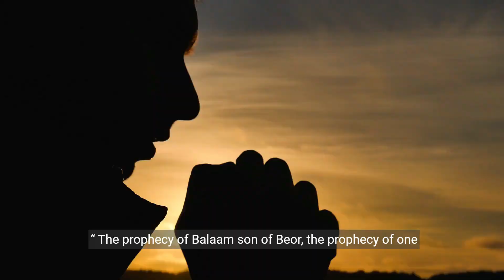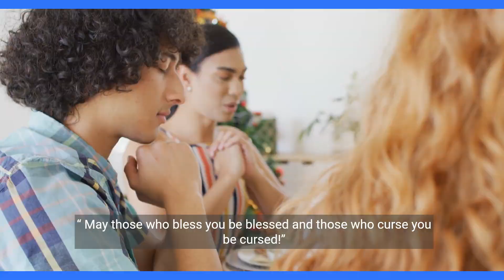Numbers: Chapter 24 - Balaam's Messages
24 Now when Balaam saw that it pleased the Lord to bless Israel, he did not resort to divination as at other times, but turned his face toward the wilderness. 2 When Balaam looked out and saw Israel encamped tribe by tribe, the Spirit of God came on him 3 and he spoke his message:

“The prophecy of Balaam son of Beor,
    the prophecy of one whose eye sees clearly,
4 the prophecy of one who hears the words of God,
    who sees a vision from the Almighty,[a]
    who falls prostrate, and whose eyes are opened:

5 “How beautiful are your tents, Jacob,
    your dwelling places, Israel!

6 “Like valleys they spread out,
    like gardens beside a river,
like aloes planted by the Lord,
    like cedars beside the waters.
7 Water will flow from their buckets;
    their seed will have abundant water.

“Their king will be greater than Agag;
    their kingdom will be exalted.

8 “God brought them out of Egypt;
    they have the strength of a wild ox.
They devour hostile nations
    and break their bones in pieces;
    with their arrows they pierce them.
9 Like a lion they crouch and lie down,
    like a lioness—who dares to rouse them?

“May those who bless you be blessed
    and those who curse you be cursed!”

10 Then Balak’s anger burned against Balaam. He struck his hands together and said to him, “I summoned you to curse my enemies, but you have blessed them these three times. 11 Now leave at once and go home! I said I would reward you handsomely, but the Lord has kept you from being rewarded.”

12 Balaam answered Balak, “Did I not tell the messengers you sent me, 13 ‘Even if Balak gave me all the silver and gold in his palace, I could not do anything of my own accord, good or bad, to go beyond the command of the Lord—and I must say only what the Lord says’? 14 Now I am going back to my people, but come, let me warn you of what this people will do to your people in days to come.”

Balaam’s Fourth Message
15 Then he spoke his message:

16 the prophecy of one who hears the words of God,
    who has knowledge from the Most High,
who sees a vision from the Almighty,

17 “I see him, but not now;
    I behold him, but not near.
A star will come out of Jacob;
    a scepter will rise out of Israel.
He will crush the foreheads of Moab,
    the skulls[b] of[c] all the people of Sheth.[d]
18 Edom will be conquered;
    Seir, his enemy, will be conquered,
    but Israel will grow strong.
19 A ruler will come out of Jacob
    and destroy the survivors of the city.”

Balaam’s Fifth Message
20 Then Balaam saw Amalek and spoke his message:

“Amalek was first among the nations,
    but their end will be utter destruction.”

Balaam’s Sixth Message
21 Then he saw the Kenites and spoke his message:

“Your dwelling place is secure,
    your nest is set in a rock;
22 yet you Kenites will be destroyed
    when Ashur takes you captive.”

Balaam’s Seventh Message
23 Then he spoke his message:

“Alas! Who can live when God does this?[e]
24     Ships will come from the shores of Cyprus;
they will subdue Ashur and Eber,
    but they too will come to ruin.”

25 Then Balaam got up and returned home, and Balak went his own way.